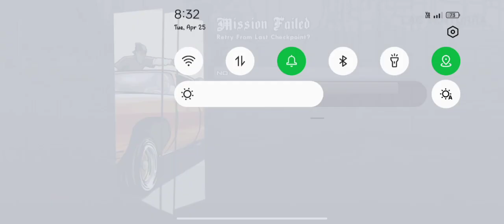Killing the witness hiding in mountains and taking a Photograph of die body | R.P Gaming yt